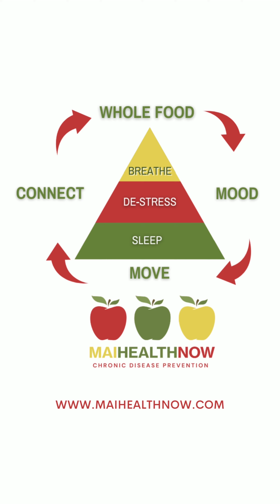Wants VS Needs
Learn how to be healthier, happier and more joyful!❓Do you ever get confused about a want versus a need in your life? You’re not alone so give yourself grace, dust yourself off and make a conscious decision to move yourself out of autopilot.
🤔Self-awareness is the first step to making a positive shift in your life and health. Remember, you can’t manage what you don’t measure.
👍The first step is to document what you have been spending in your wants area versus your needs. An easy way to do this is to look at your monthly bank account statement, print it out and highlight what you bought out of want versus need. You can even do this with your receipts.
✍️Track your action steps with no judgement towards yourself or the situation. You are simply noticing your desires versus necessities. You can also do this with what you eat by keeping a food journal either by hand or by a free My Fitness Pal app. You start noticing what an impulse action is versus a deliberate need for your life and health.
👉A need would be paying the mortgage and your health insurance. Gas for your car is a necessity. Healthy groceries or if you really need a new toothbrush because your current one is broken would count as a need. However, luxury items like a Starbucks latte or costume jewelry are a want.
💪 Knowing the difference between a want versus a need can make a profound impact on your life and health when you want to aim for progress and not perfection.
🙌You got this!